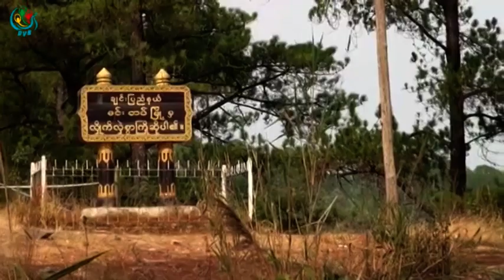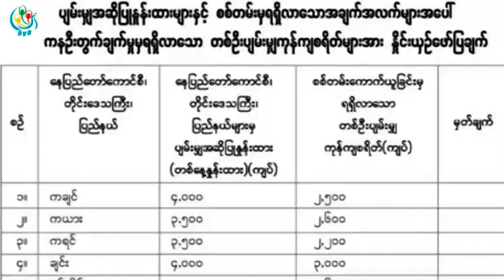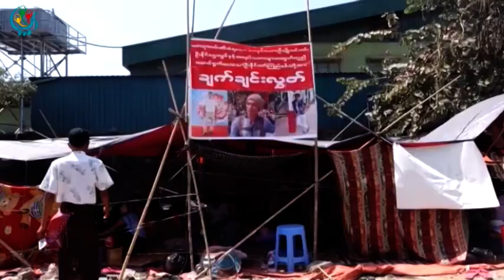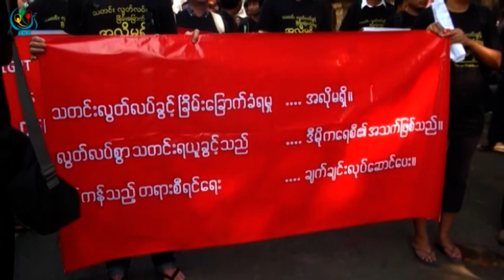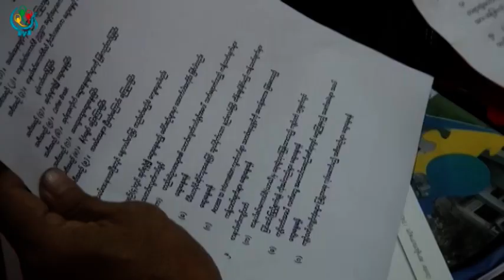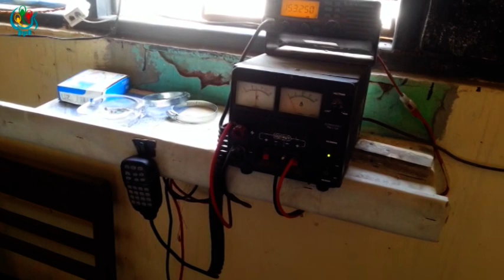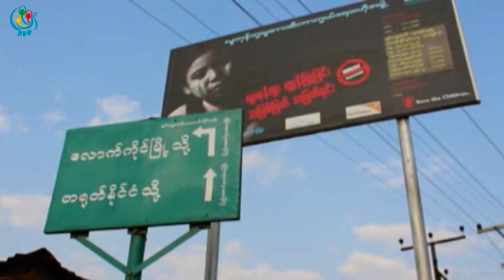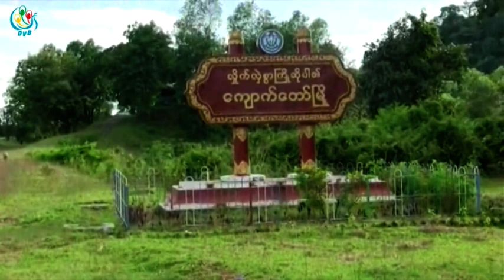DVB -တစ္ပတ္အတြင္းသတင္း အစီအစဥ္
DVB TV -တစ္ပတ္အတြင္းသတင္း အစီအစဥ္
တင္ဆက္ - ေမာင္တူး
ရုိက္ကူး - ဒီဗီြဘီ
တည္းျဖတ္ -ေမာင္တူး